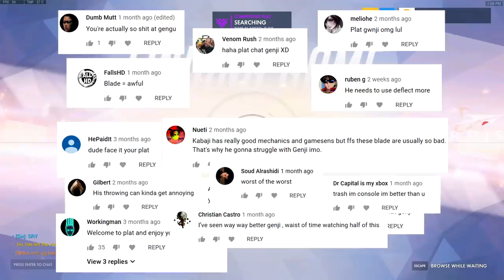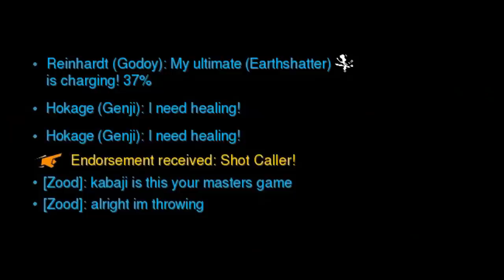Unranked to GM: Genji Only - Ep. 17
[Ep. 17] Kabaji takes on a new challenge: Unranked to GM: Genji Only where he starts with a new, level 25 account and learns how to play Genji to carry in all ranks. This is is Masters game.